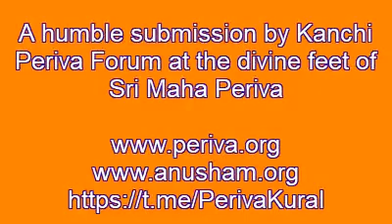அழகின் அலைகள் - பாகம் 12 - ஸௌந்தர்ய லஹரி குறித்த ஸ்ரீ மஹா பெரியவா அருளமுதம்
This is a read-out from various discourses of Sri Maha Periva on the topic "Soundarya Lahari".

This video is one of a multi-part series of materials shared by Kanchi Periva Forum for its members earlier in 2020. We express our sincere thanks and gratitude to Sri Ra. Ganapathy Anna, and to Vanathi Pathippagam for capturing the essence of these discourses in the Deivathin Kural volumes.

Periva Saranam

@Kanchi Periva  @Voice Of Periva